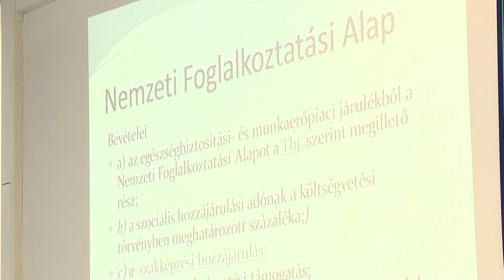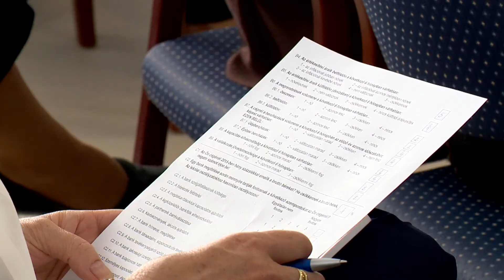Módosulhat a törvénykönyv - Kölcsey Tv